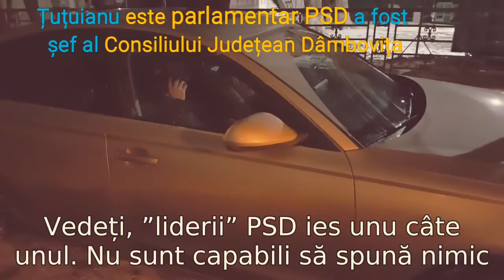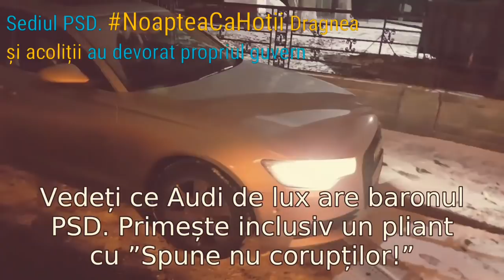Baronul PSD Adrian Țuțuianu, complet bulversat și paralizat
Baronul PSD de Dambovita, Adrian Tutuianu, a iesit total zapacit din sedinta in care acest partid a dat jos a doua oara propriul guvern.